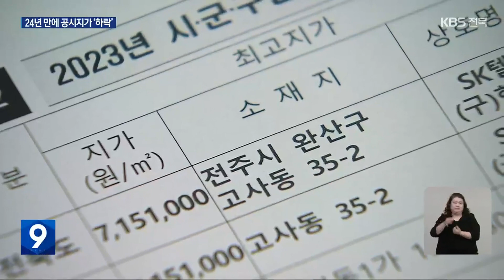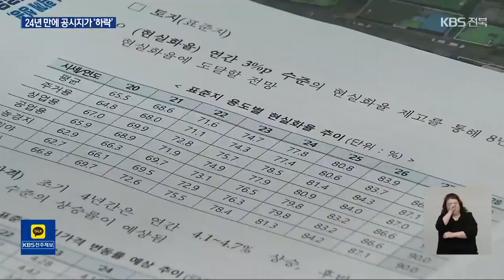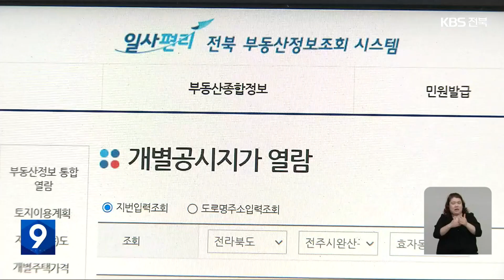전북 개별공시지가 하락…“IMF 이후 24년 만” / KBS 2023.05.07.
[앵커]

 올해 전북지역의  평균 개별공시지가가 한 해 전보다 떨어졌습니다.

 집값 하락과 정부 정책 변화로 24년 만에 내림세를 보였는데요.

 주민들이 내는 세금은 줄겠지만, 세수 감소는 지자체엔 부담입니다.

 보도에 서윤덕 기자입니다.

 [리포트]

 전주 도심 상가의 한 땅.

 올해 공시가는 제곱미터당 715만 천 원으로, 전북에서 가장 비쌉니다.

 반대로 가장 싼 곳은 장수군 장계면의 한 땅으로, 제곱미터당 259원입니다.

 전라북도가 두 곳을 비롯한 전북지역 280만 필지의 올해 개별공시지가를 결정했는데, 한 해 전보다 평균 6%가량 떨어졌습니다.

 14개 시군 가운데는 익산시가 6.73% 떨어져 하락률이 가장 높았고,  가장 낮은 남원시도 5.94% 떨어졌습니다.

 전라북도는 개별공시지가가 하락한 건 'IMF 외환위기'가 있었던 1999년 이후 24년 만이라고 밝혔습니다.

 집값 하락과 경기 침체,  정부 정책 변화 등이 맞물린 영향입니다.

 [최민중/전라북도 토지정보과 주무관 : "최근 부동산 가격 하락과 경기 침체로 정부의 공시가격 현실화 계획이 작년 11월에 전면 재검토되면서 올해는 개별공시지가가 2020년 수준으로 큰 폭 하락했습니다."]

 땅뿐 아니라  공동주택, 개별주택 공시가도 한 해 전보다 각각 7%, 3%가량 떨어졌습니다.

 이에 따라 올 하반기에 내야 할 재산세와 종합부동산세도 대부분 줄어들 것으로 보입니다.

 개발 등으로 공시가가 오른 곳도 있지만, 전반적인 세수 감소는 지자체에 부담으로 작용할 수 있습니다.

 올해 개별공시지가는 시군 누리집 등에서 확인할 수 있으며, 이의가 있으면 오는 30일까지 시, 군청을 방문하거나 '일사편리' 누리집을 통해 조정을 신청할 수 있습니다.

 촬영기자:한문현/그래픽:최희태